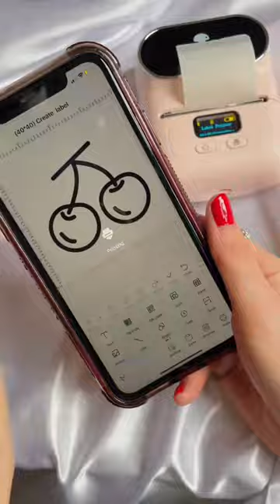Using my @phomemo_official M110 thermal label maker 💘